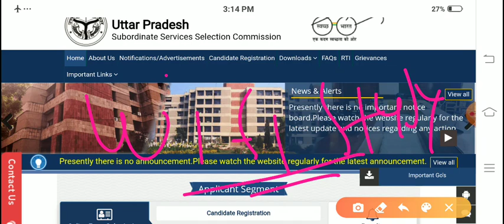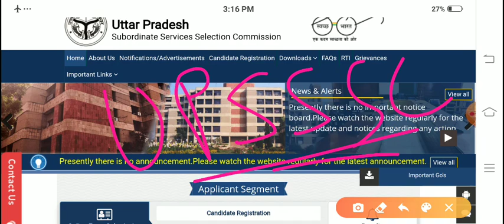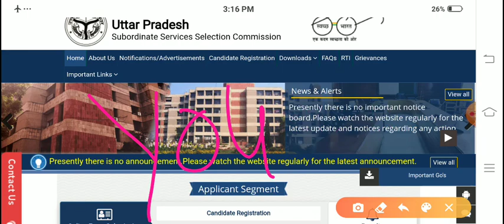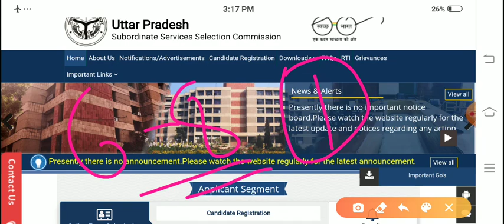UP SI NEW VACANCY 2020 | UPSSSC RESULTS NEWS | UP LEKHPAL 2020 | RRB NTPC EXAM DATE 2019# wifistufy